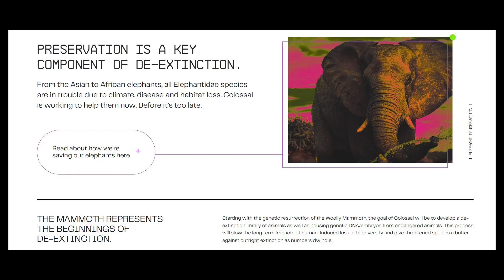Scientists Working On Reviving Mammoths By 2027!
Images used:
Mammoth mourning - Anthon500
Bering Strait - Alessandro Mastronardi
Paleo Art Collection - Brajan Martinovic
Mammoth Fight - Shutterstock
Mammoth - Zdenek Burian
Mammuthus Primigenius - Getty images
TES Skyrim Mammoth in-game screenshot
Mammoth Giant Screen Films - LLC Penn State University

We are new, but we are striving to create an interesting source for credible and fascinating news from the fields of science and technology. If that is something you enjoy, join us on our journey of learning and exploring about all the amazing things in life. :)